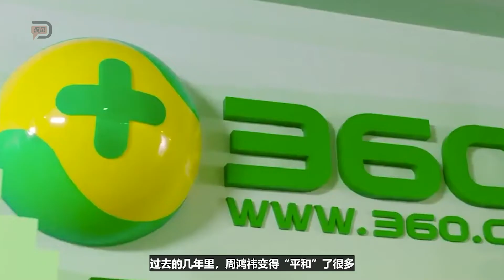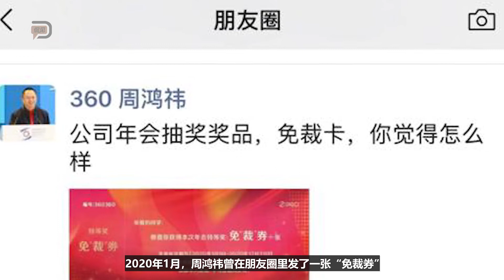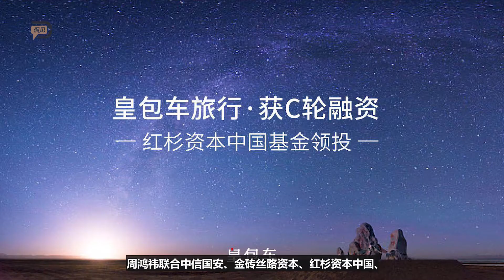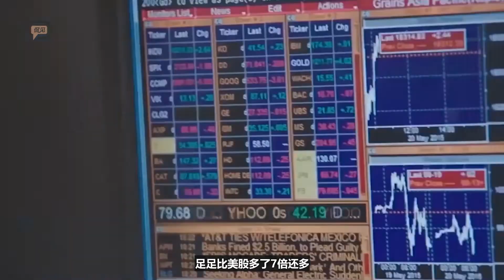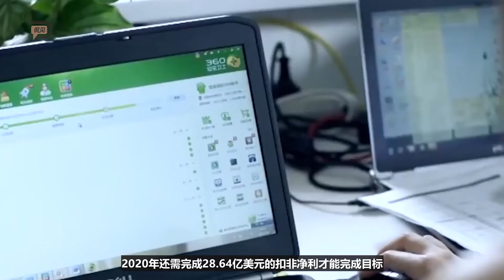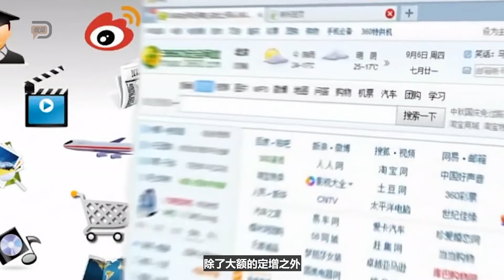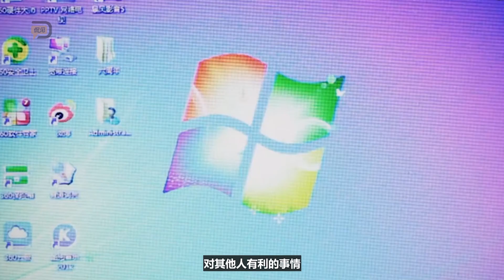货币资金209亿，低位增发49亿